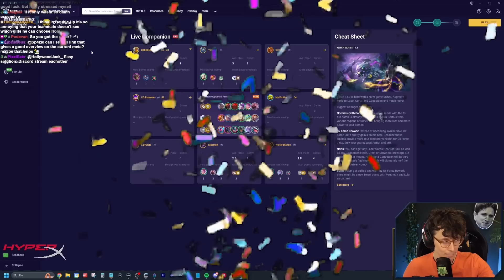DOUBLE UP DUELISTS - TFT Set 8.5 - Sp4zie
Download their app FOR FREE & improve at TFT :)

0:00 Intro
0:42 Gameplay

♪ Outro music done by @Vexento

Video edited by Mrs. Editor